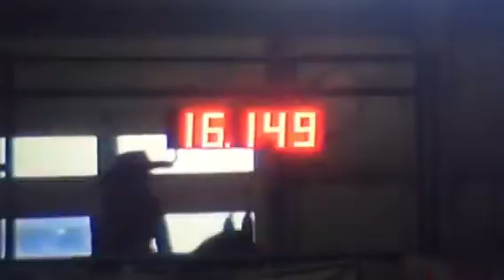Perks 16.1 at Lincoln